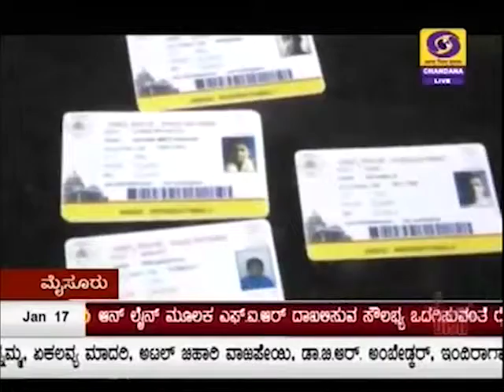DD CHANDANA NEWS 17.1.2019 1PM -AYUSHMAN BHARAT -MYSOURU